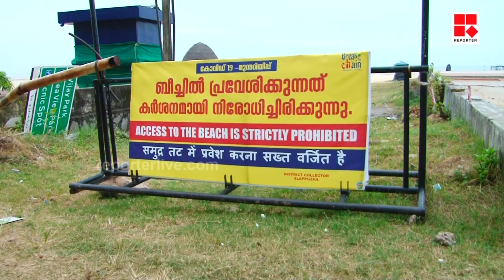ചുഴലിക്കാറ്റ്; ആലപ്പുഴയില്‍ അതീവ ജാഗ്രത